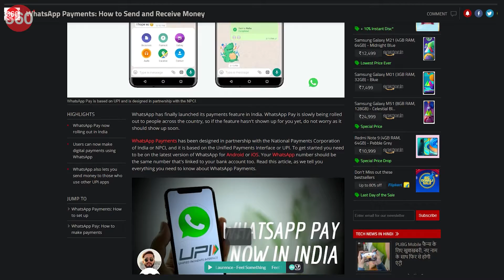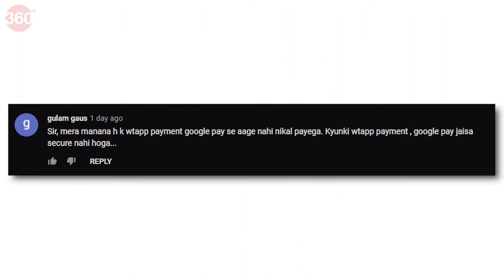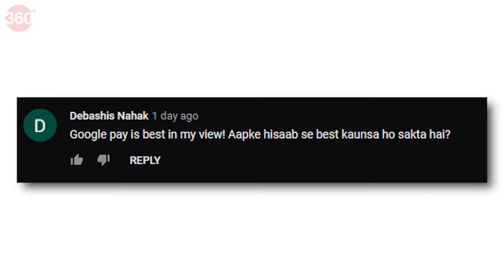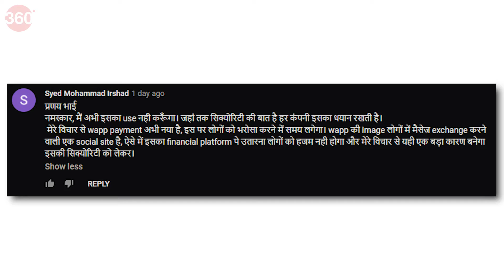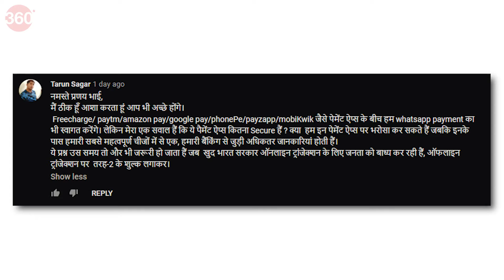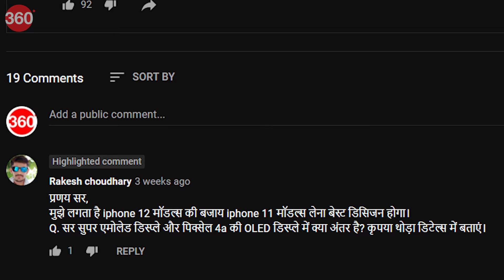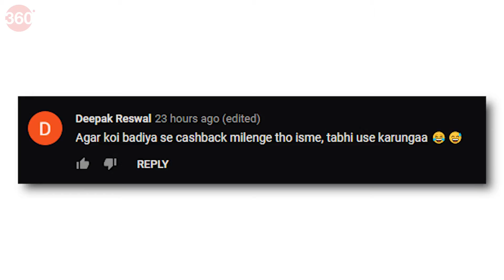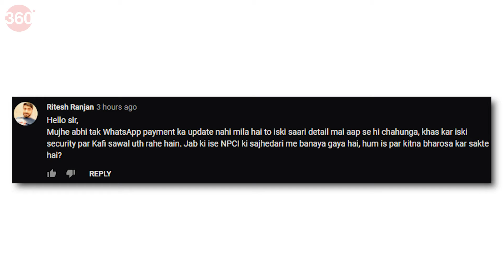व्हाट्सऐप पेमेंट्स में आपका कितना फायदा? | Can WhatsApp UPI Beat Google Pay, PhonePe, Paytm?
WhatsApp Payments को लेकर आप कितना उत्साहित हैं? क्या व्हाट्सऐप पेमेंट्स फीचर Google Pay, PayTm और Phonepe जैसे लोकप्रिय ऐप्स को पछाड़ पाएगा? अगर आप अब तक इस तरह के पेमेंट्स फीचर का इस्तेमाल नहीं करते हैं, तो WhatsApp का यह फीचर इस्तेमाल करने के लिए कितना प्रेरित करता है? WhatsApp Payments की खासियतें क्या-क्या हैं? WhatsApp Payments में कोई कमी है क्या? ‘टेक आपकी ज़ुबान में’ के इस एपिसोड में यही है चर्चा का विषय।

0:00 Introduction
2:17 What is UPI?
4:01 What is WhatsApp Payments?
4:57 How to use WhatsApp Payments
8:36 Is WhatsApp Payments secure?
11:15 NPCI limits on UPI apps
12:20 Your questions answered

Video Editor: Robin John